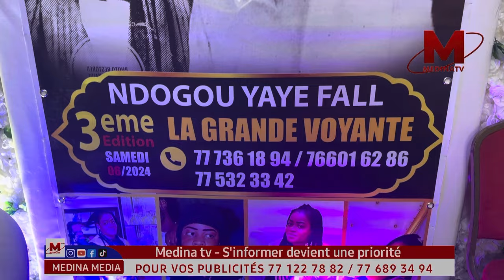Ndogou Royale Ay Millions lassi def "Yaye Fall Voyante gâte ses invités"